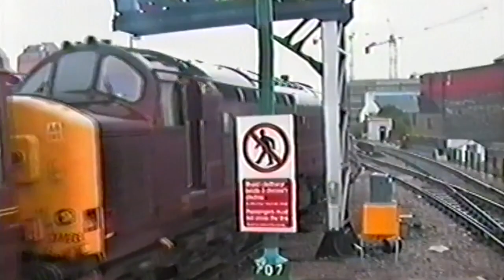Cardiff Traction - Archive Footage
Archive footage from Cardiff in 1996 featuring class 37s, 60s and 66s on freight, class 67 on postal and class 37 on passenger